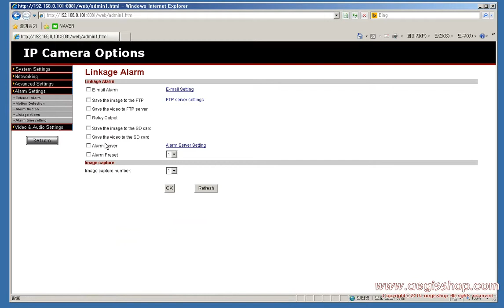IP카메라 알람 프리셋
IP카메라 알람 프리셋 기능입니다.

알람이 발생하면 지정된 위치리 카메라 방향을 전환합니다.